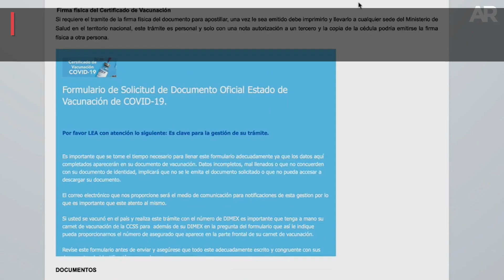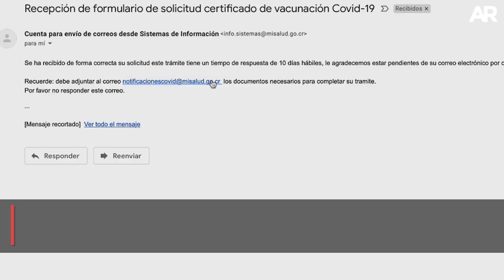¿Cómo obtener el certificado de vacunación?